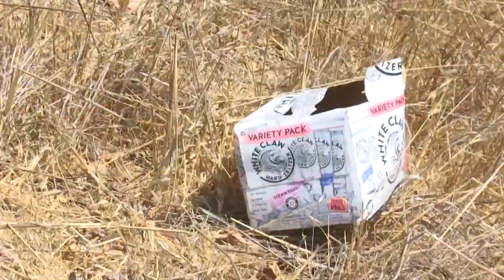Teens spend their summer picking up trash